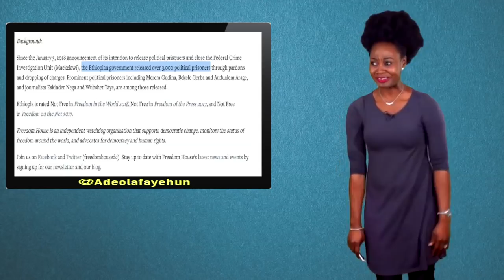Ethiopia's PM Resigns, Govt. Declares 6-Month State of Emergency, 3,000 Jailed Activists Released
Ethio­pia’s Prime Minister Hailemariam Desalegn submits his resignation ‘to ease political turmoil’. The country declares a 6-month state of emergency, during which protests are banned.

3,000 political prisoners regain freedom.